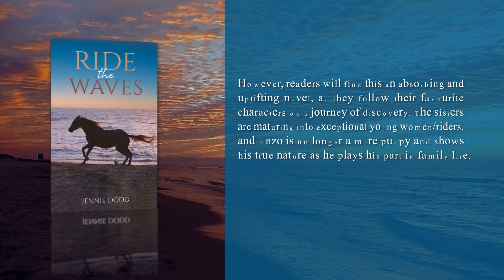Ride the Waves | Fantasy | Jennie Dodd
In this sequel to Ride the Wind, we return to the outback of Western Australia and the unexpected reappearance of the wicked fairy, Alba. Once again, she will attempt to destroy the sisters, their horses, and the magic kingdom itself.

Like the original story, this is a tale based on Aboriginal mythology. It combines elements of magical fantasy with factual details regarding the beliefs and culture of Australia’s Indigenous people and their use and protection of the natural flora and fauna of their beautiful land. The storyline raises issues concerning the historic mistreatment of Aboriginal peoples during the British Empires colonial years.

However, readers will find this an absorbing and uplifting novel, as they follow their favourite characters on a journey of discovery. The sisters are maturing into exceptional young women/riders, and Enzo is no longer a mere puppy and shows his true nature as he plays his part in family life.

The Shaman and the fairies will be called upon to defeat Alba’s evil schemes, but will their endeavours be triumphant this time? New, powerful magic will be required, and success or failure will hang in the balance.